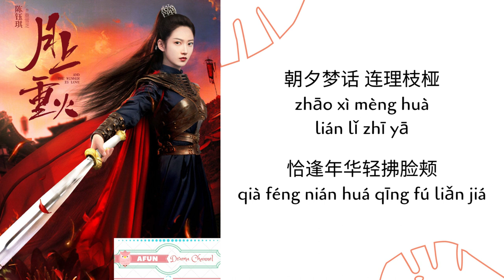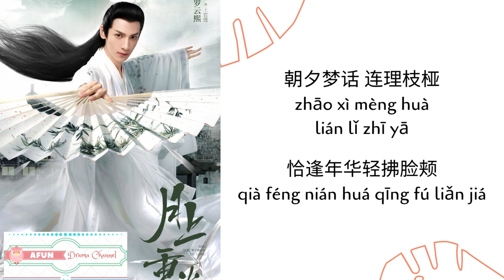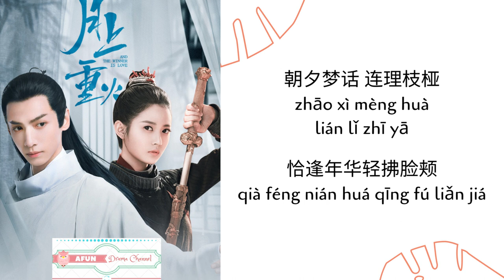Yuan Qi 缘起 - 罗云熙 OST. And The Winner Is Love 《月上重火》 PINYIN LYRIC